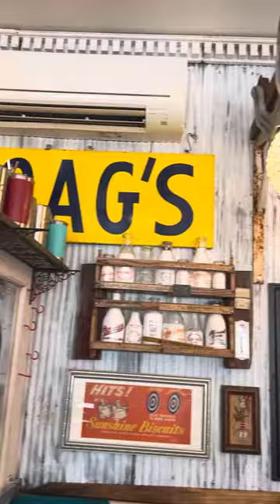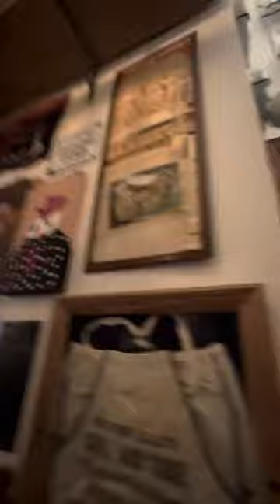Barbed Wire Restaurant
Barbed wire restaurant- plainwell, Michigan wonderful vintage & antiques decore home-cooked food am till 3pm check for hours worth a stop and you will return great food and atmosphere.